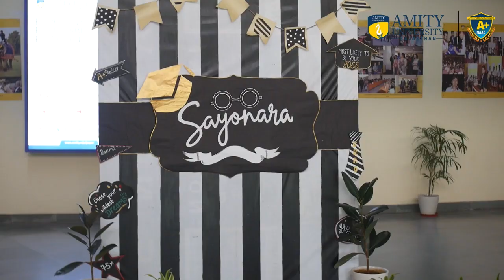Sayonara 2024 | Farewell of batch 2024 | Amity University Rajasthan | Amity Jaipur